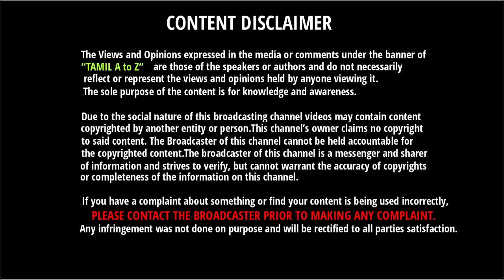தோல்வியால் கண்கலங்கிய கோஹ்லியை பார்த்து ரோஹித் என்ன வார்த்தை சொன்னார் தெரியுமா | RCB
தோல்வியால் கண்கலங்கிய கோஹ்லியை பார்த்து ரோஹித் என்ன வார்த்தை சொன்னார் தெரியுமா | IPL 2019 | RCB